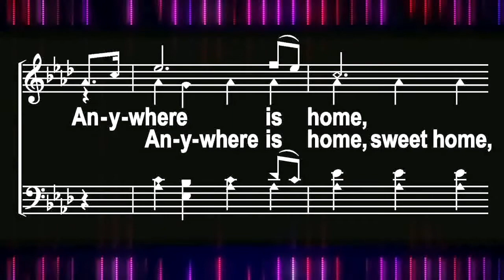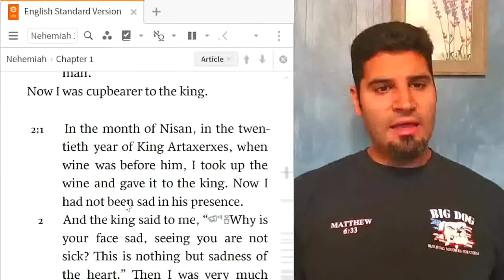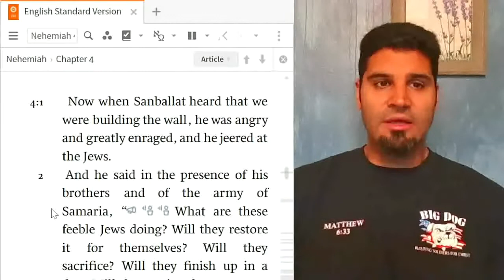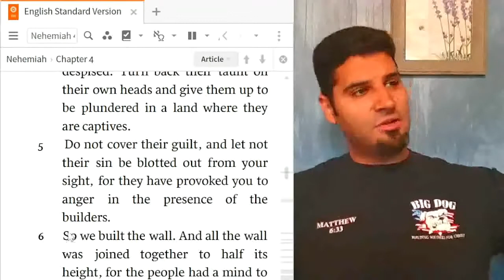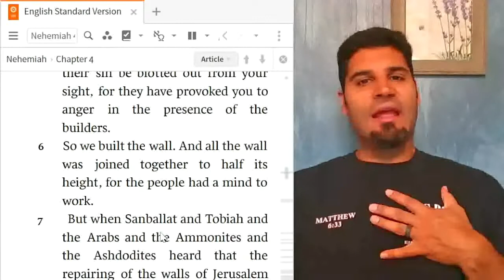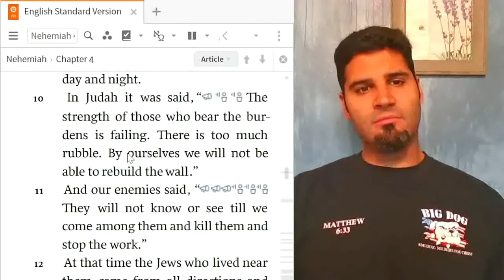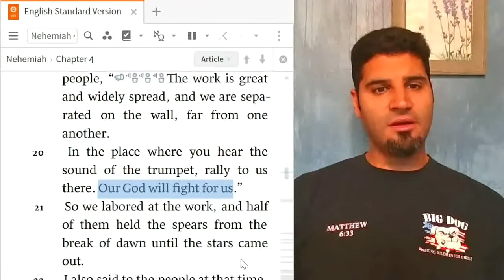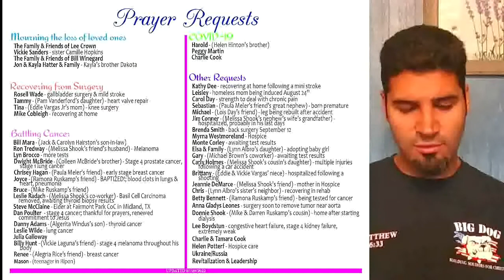Prayer & Encouragement 08/01/2022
Welcome To Davis Park Church of Christ! If you are new please fill out this form so we can get to know you better.

Live-Stream Schedule
- Sunday at 10:30 am (Sunday Worship)
- Monday at 7:00pm  (Prayer & Encouragement)
- Wednesday at 7:00 pm (Wednesday Bible Study)
- Thursday at 7:00pm (Prayer & Encouragement)

Music Copyright
(C) 2022 @Praise & Harmony TV - Davis Park Church: CHURCH LICENSE ANNUAL(church streaming AND internet re-broadcasting privileges

Davis Park Church of Christ is a group of Christians who meet in Modesto, California. We strive to see people and treat them the way Jesus does, with love and acceptance. Like you, we often struggle and hurt as we face the daily pressures of life. But, through the power & forgiveness of God and the fellowship & support of a family of believers, we also experience the love, peace and joy found only in a relationship with Jesus.

Here in Modesto, the Christians at Davis Park Church of Christ don’t want to keep this all to themselves. We are called to share the Good News of Jesus with the world around us. So, through Bible classes, worship experiences, small group fellowship, and a variety of outreach events, we strive to meet people where they’re at in life and hopefully join them in their search for more. Together we can make a difference one person at a time.